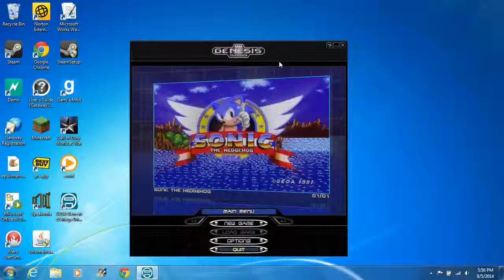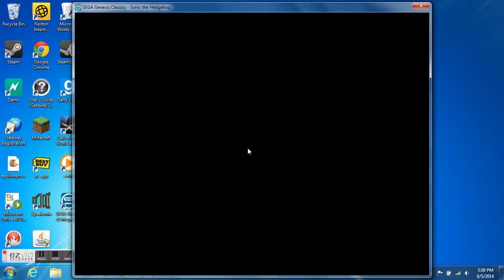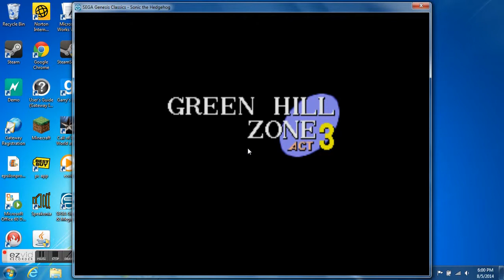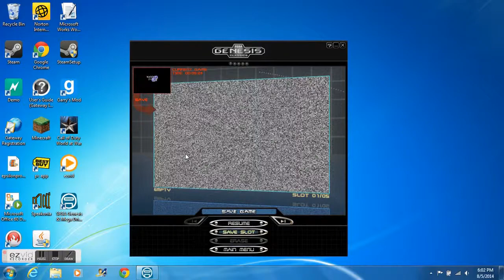Sonic the Hedgehog 1: Green Hill Zone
My first video. Gameplay from Sega Genesis Classics. Available from Steam for $4.99